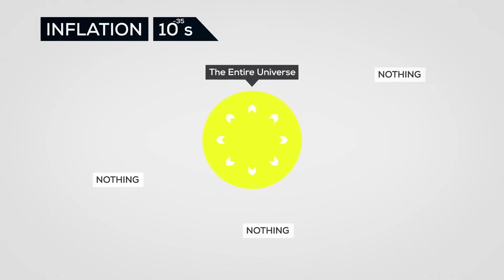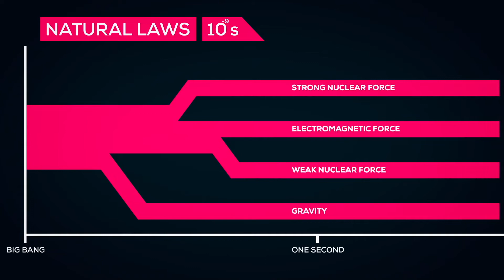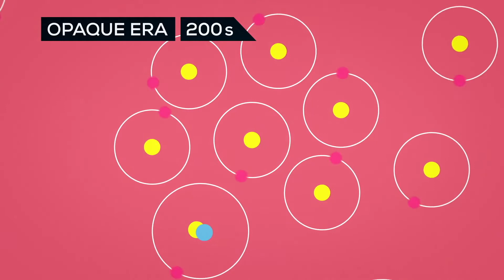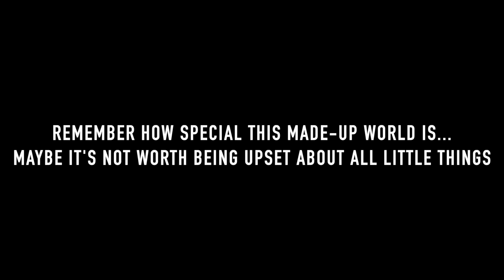A Brief History of Mankind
Never before have we humans lived in a world as sophisticated and engineered to our needs as today, giving us the luxury to forget about ourselves and not worry about survival. Our history is rooted deep within ourselves! We lived through it but we hardly realize it in our day-to-day lives. We have been around for a while now. When we think about our past we think about ancient civilizations, the pyramids, stuff like that. But this is only a tiny, tiny part of our history.